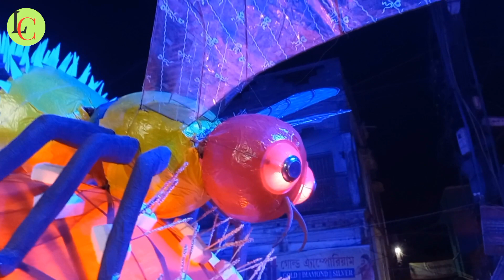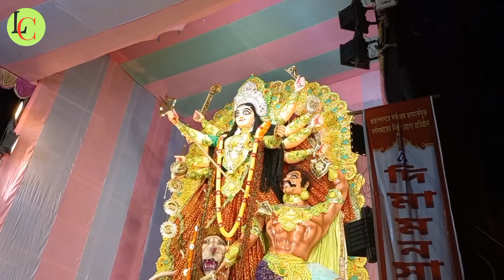Nabadwiper rash Utsab 2k23||নবদ্বীপের রাস উৎসব